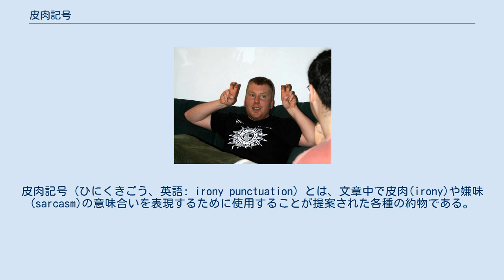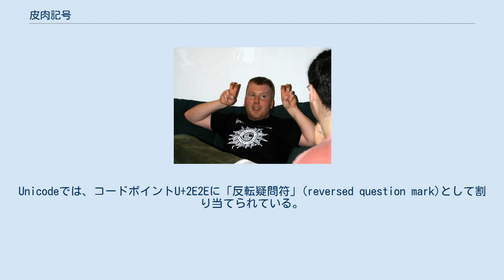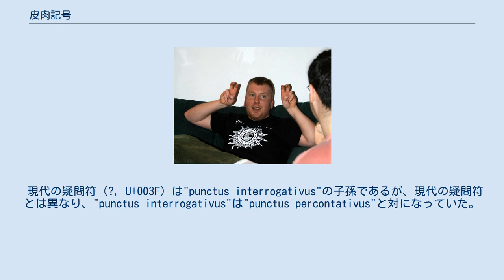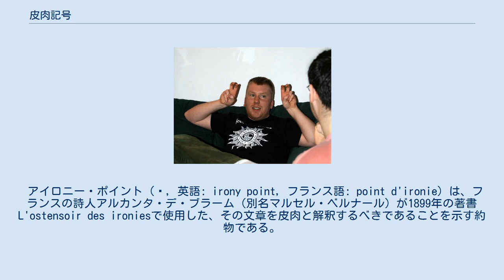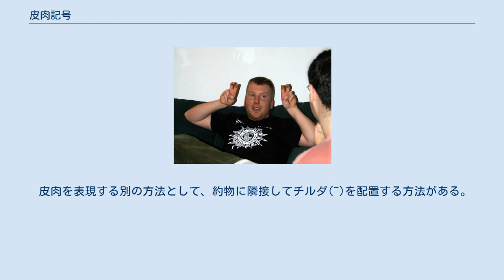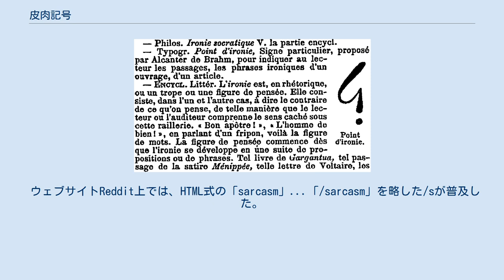皮肉記号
皮肉記号（ひにくきごう、英語: irony punctuation）とは、文章中で皮肉(irony)や嫌味(sarcasm)の意味合いを表現するために使用することが提案された各種の約物である。
本項目では、約物以外の表現法も含めた、文章中で皮肉の意味合いを表現する各種の方法についても説明する。
 皮肉を表す文章には、疑問符(?)や感嘆符(!)のような、皮肉表現であることを示す標準的な方法がなく、いくつかの形式が提案されている。
それらの中で、最も古く、最もよく使われるのは、1580年代にイギリスの印刷職人ヘンリー・デンハムによって提案されたパーコンテーション・ポイント(percontation point)と、19世紀にベルギーの新聞出版者マルセリン・ジョバールとフランスの詩人アルカンタ・デ・ブラームによって使用されたアイロニー・マーク(irony mark)である。
どちらも、疑問符を左右反転させた「⸮」の形を取る。
 皮肉記号は、その文が、字通りの意味ではなく皮肉として理解されるべきであることを示すために使用される。
括弧で囲まれた感嘆符や疑問符、および「皮肉の引用」も、皮肉や嫌味を表現するために使用されることがある。
 パーコンテーション・ポイント () は、疑問符を左右反転させた記号であり、修辞的疑問符(rhetorical question mark)とも呼ばれる。
1580年代にヘンリー・デンハムによって提案され、回答を必要としない疑問文（修辞的疑問文、反語）の終わりに使用された。
17世紀には使用されなくなった。
Unicodeでは、コードポイントU+2E2Eに「反転疑問符」(reversed question mark)として割り当てられている。
この文字は、U+061Fに割り当てられたアラビア語の疑問符(؟)と似ているが、別の文字である。
 現代の疑問符（?, U+003F）は"punctus interrogativus"の子孫であるが、現代の疑問符とは異なり、"punctus interrogativus"は"punctus percontativus"と対になっていた。
前者は回答が必要な疑問文の、後者は修辞的な疑問文の後につけられた。
 1668年、ジョン・ウィルキンスは、 『真性の文字と哲学的言語にむけての試論』において、上下反転した感嘆符を用いて皮肉な表現を強調することを提案した。
1841年、ベルギーの新聞出版者であるマルセリン・ジョバールは、クリスマスツリーの絵文字のような形の矢印のアイロニー・マークを導入した。
 翌年、彼はこのアイデアを拡大し、この記号を様々な方向に向けて、苛立ち、憤慨、躊躇などを表現する約物として使用できることを示唆した。
 1905年のフランス語の百科事典に掲載された、アルカンタ・デ・ブラームがデザインしたアイロニー・マーク。
 アイロニー・ポイント（⸮, 英語: irony point, フランス語: point d'ironie）は、フランスの詩人アルカンタ・デ・ブラーム（別名マルセル・ベルナール）が1899年の著書L'ostensoir des ironiesで使用した、その文章を皮肉と解釈するべきであることを示す約物である。
これは、右の図に示すように、左右反転した疑問符に似ているが、わずかに異なる字体をしている。
以前に、同じ記号をマルセリン・ジョバールが1841年6月11日付の記事で使用し、1842年の報告で言及していた。
 フランスの作家エルヴェ・バザンは、1966年のエッセイPlumons l'Oiseauで、同じ目的でギリシャ文字のψの下に点を付けたような約物 () を使用した。
この作品では、他に以下の5つの約物が提案されている。
 2007年3月、オランダの財団CPNB(Collectieve Propaganda van het Nederlandse Boek)は、アイロニー・マークの別のデザインであるironieteken を発表した。
 イギリスのジャーナリストトム・ドライバーグは、皮肉を持った文章を、従来のイタリック体とは異なるイタリック体で印刷することを提案した。
 エアクオートのジェスチャー 皮肉の引用符(scare quotes)とは、引用符の特殊な使用法である。
それは、引用符（日本語においては鉤括弧）で囲んだ単語や文章が、一般的な意味ではなく、本来とは違う意味合いを持って使用されている、すなわち、「いわゆる〇〇」といった意味合いであることを示す。
引用符の通常の目的...